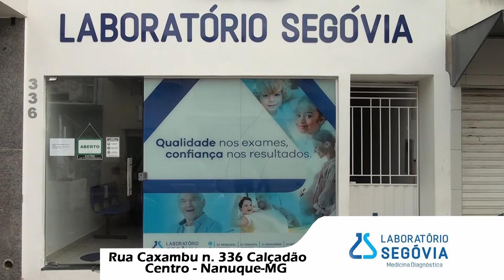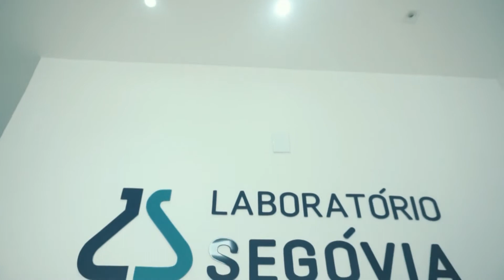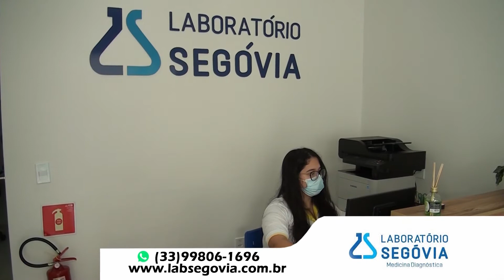Programa Cá entre nós 06-10-2021